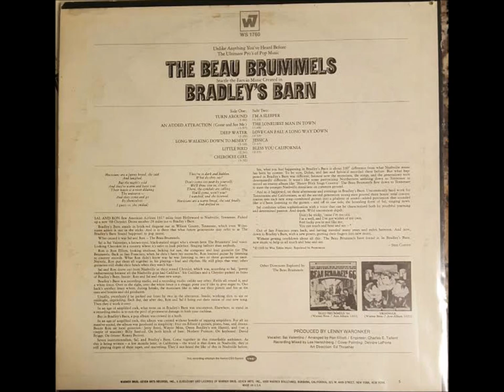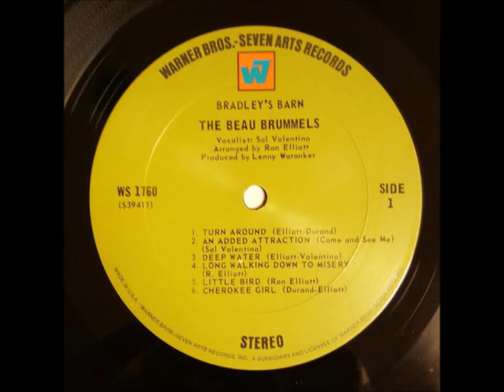B4-The Beau Brummels -Jessica